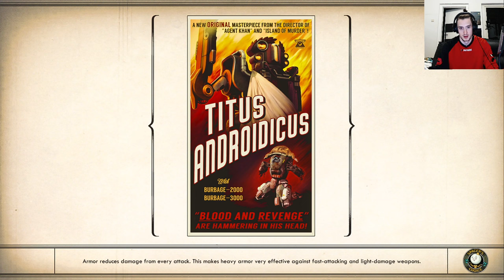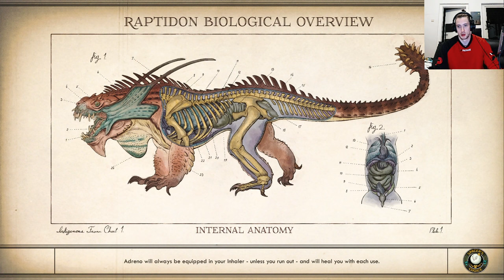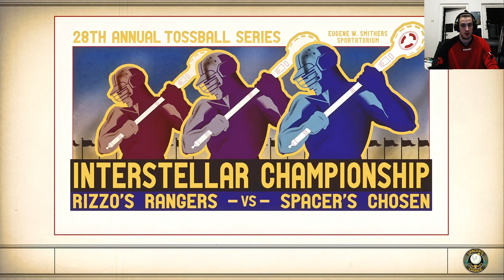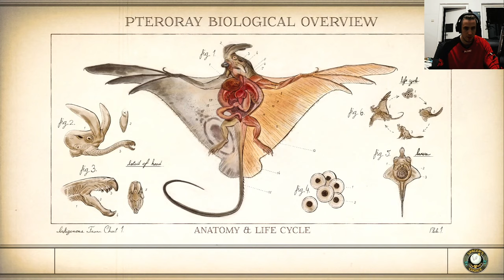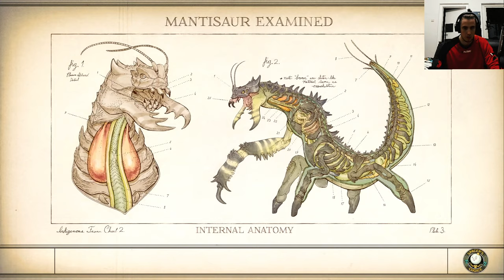the Outer Worlds Supernova Permadeath with Mods Part 14, Tuff fights